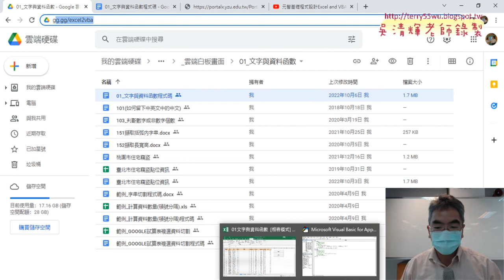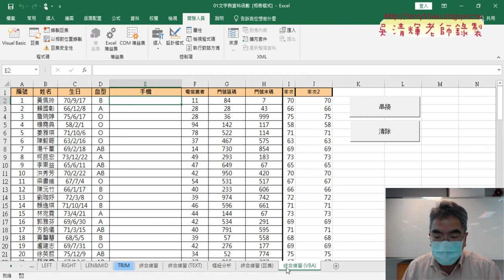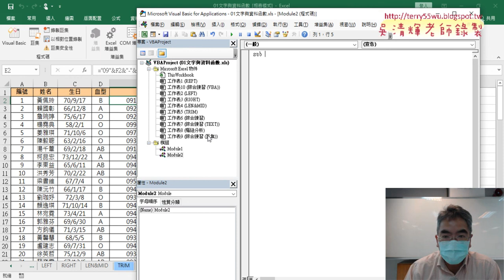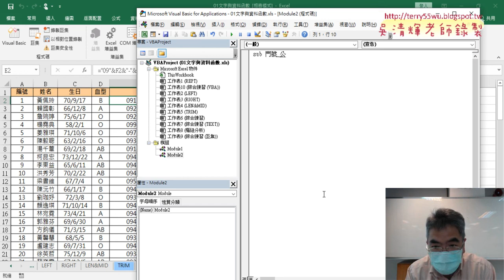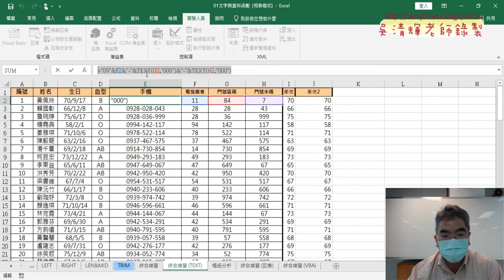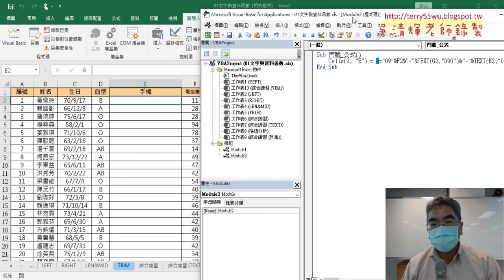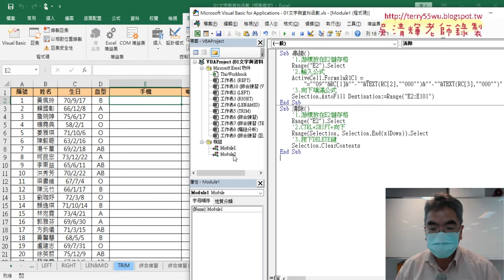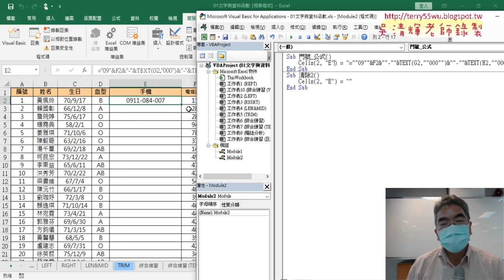02 撰寫VBA程式輸出公式到儲存格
01_重點複習與撰寫VBA
02_撰寫VBA程式輸出公式到儲存格
03_政府開放資料與期中報告
04_加上FOR迴圈與修改程式

課程理念：
1.以循序漸進的方式, 透過詳細的說明和實用的50個Excel VBA範例,

2.進而解說EXCEL與資料庫的結合，甚至將EXCEL當成資料庫來使用，

上課用書：
Excel VBA一點都不難：一鍵搞定所有報表
作者： Excel Home
出版社：博碩
出版日期：2013/06/26
定價：380元

吳老師  111/10/13